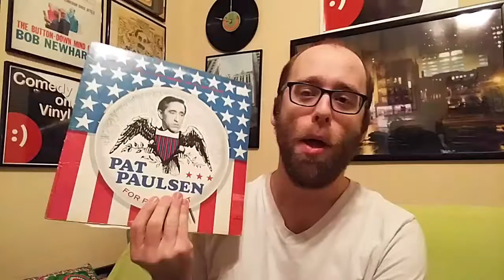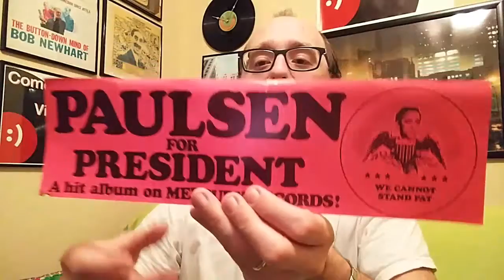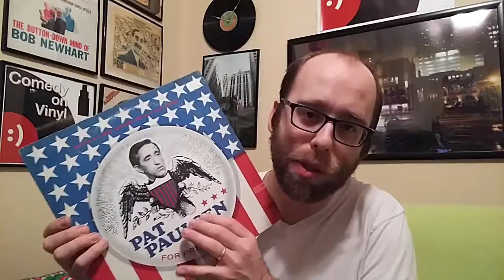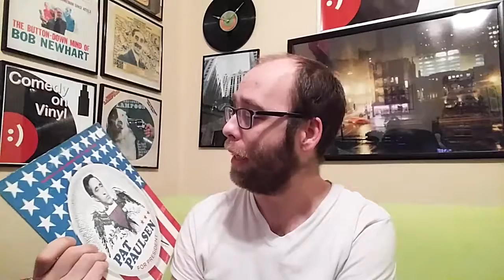ComedyAlbumADay #20 - Pat Paulsen - Pat Paulsen for President (1968)